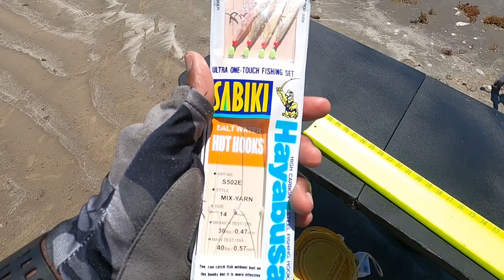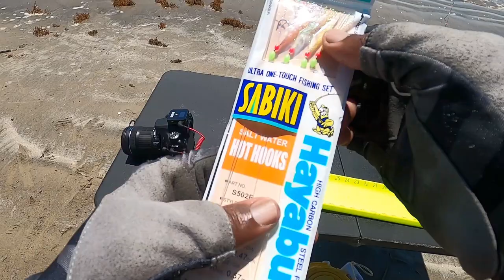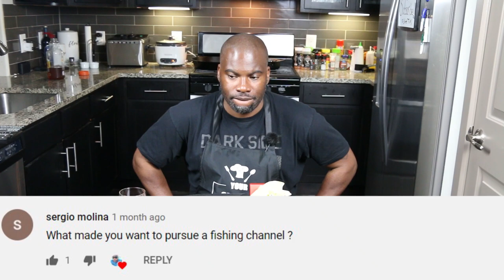SURF FISHING with a SABIKI RIG and THIS HAPPENDED (CATCH CLEAN COOK) *Simple Fish Tacos Recipe*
The plan was to use a Sabiki rig to catch some live bait for my surf rod, but then this happened...

Accessory Gear:
4-pack Propane
Folding landing net
5 gallon water station
3 oz crocodile spoons
Swiss Pocket Knife
Solar Portable Charger